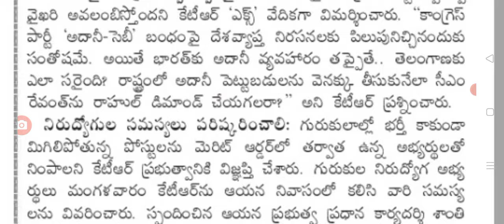తెలంగాణలో మళ్లీ ఉప ఎన్నికలు కేటీఆర్ కీలక వ్యాఖ్యలు by elections in Telangana.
hello everyone today update is TS by-election in Telangana.@sarlcreations